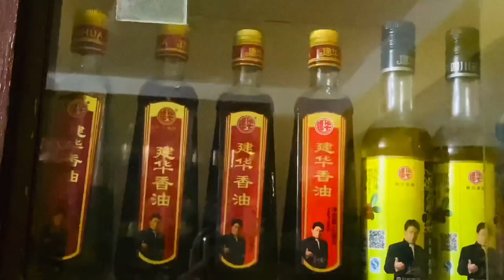HOW to get lafing (lafing wholesale ) YELLOW LAFING !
Wholesale 20 rs per layer.
Complete guidence for new business starter.
We provide complete ingredients on wholesale price for our clients only.